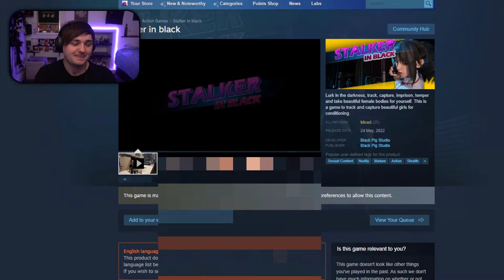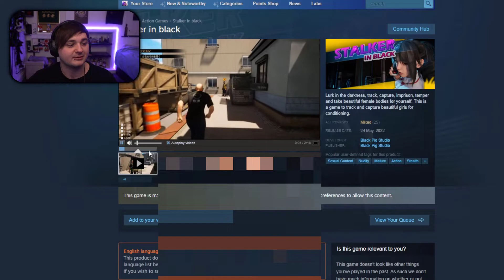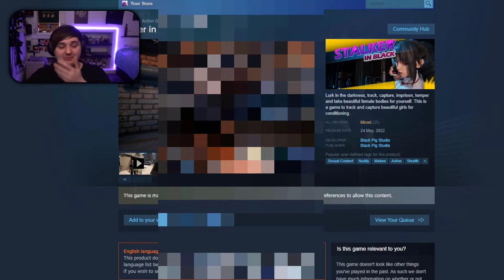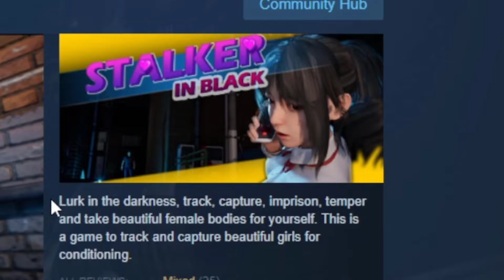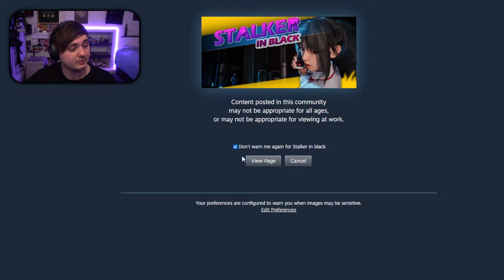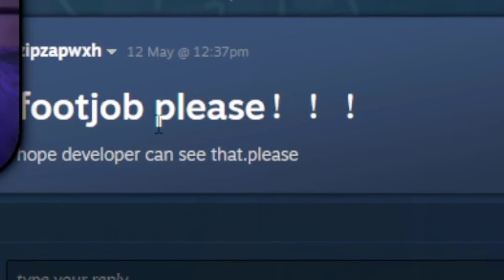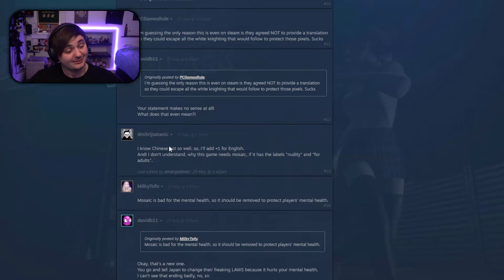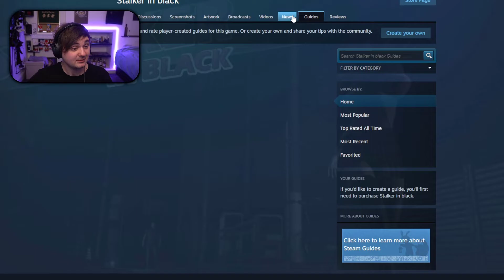Steam Games Overall Reviews & Comments | Stalker in black (Mixed)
Hey Teabags!!
Here we go again yes I found another one why is this happening to me lol I hope you all enjoy the video of me being so confused about this game!!